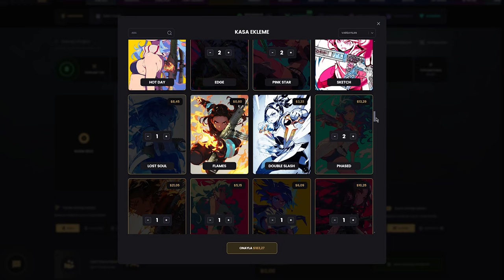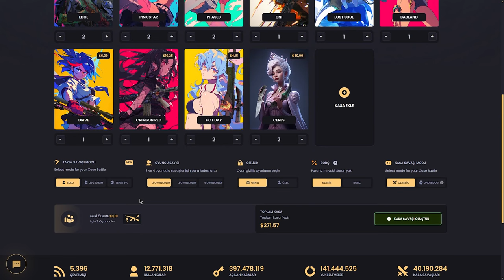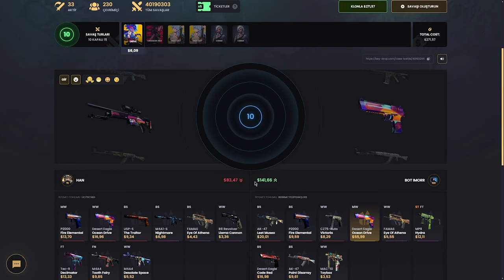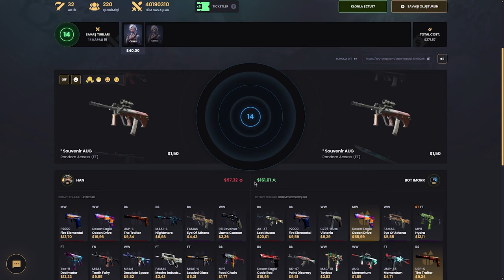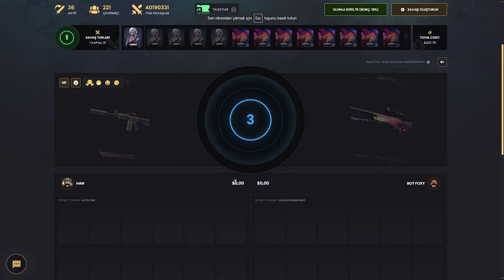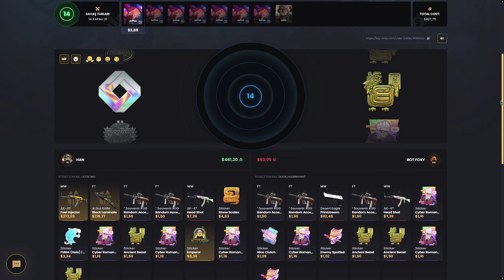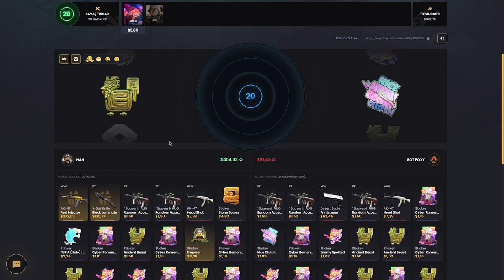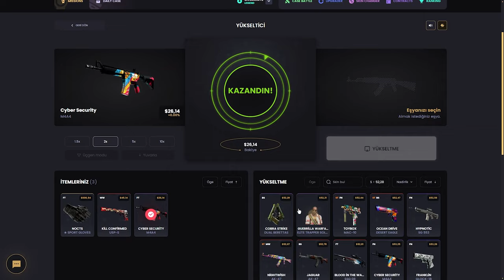Battle Böyle Yapılır - KeyDrop Promo Code 2024: BARU